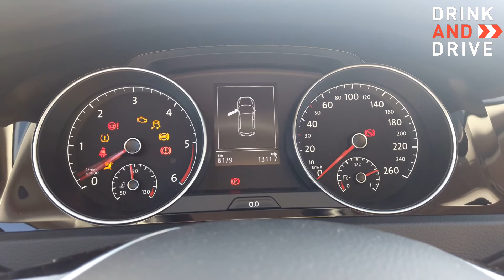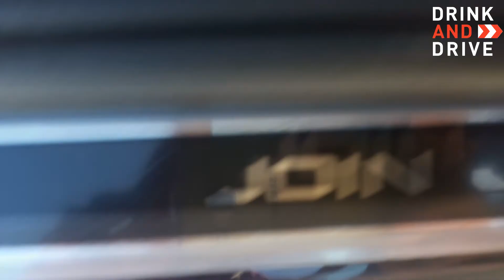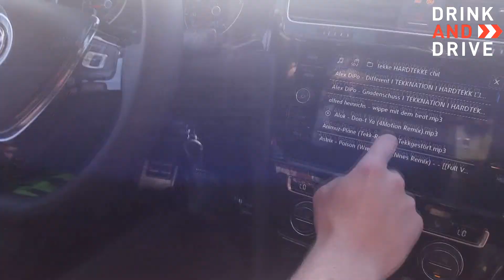Die Golf 7 Review mit Sturmgeist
Unsere Review zum Golf 7